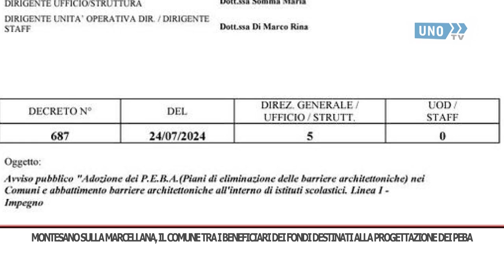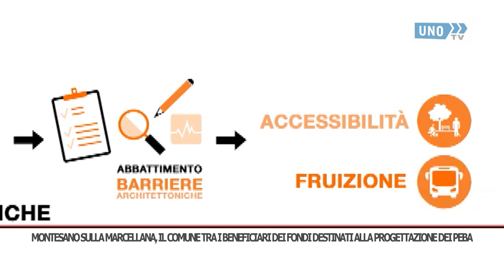SRV MONTESANO PEBA